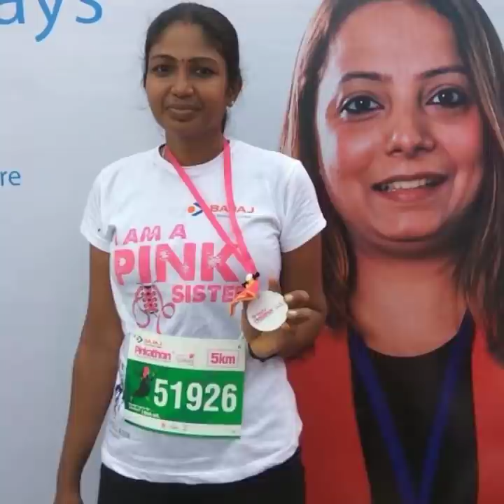My Weight Loss Motivational Story | How I lose 30Kg in Tamil | 85Kg to 53 Kg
In this video I shared my weight lose story... I lost 30Kg in one year. I just changed my lifestyle and food habit... Anyone can follow this procedure to lose weight...